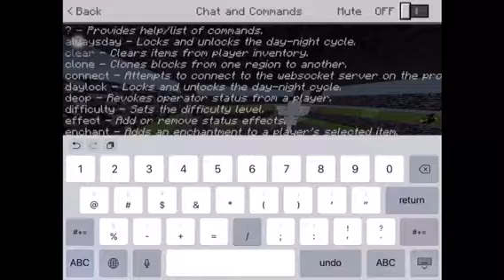2 Iron Golems vs Wither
Sub to CroWnWooD for giving me dis idea cuz im loozing ideas.
I Hope all everyone of u enjoy dis video